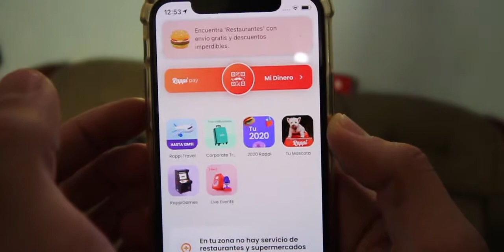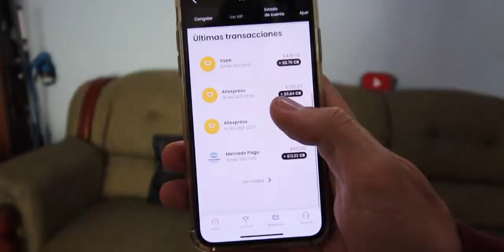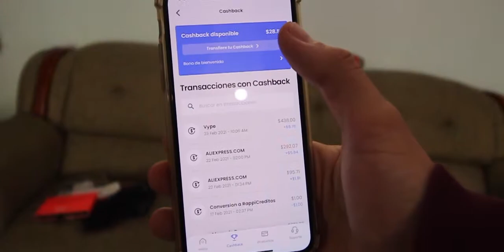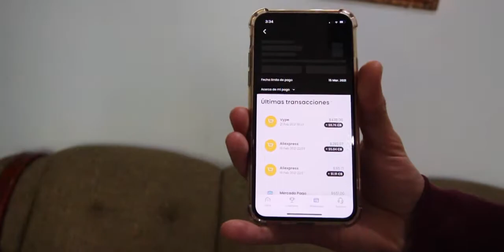TARJETA DE CREDITO RAPPICARD VISA | LA TARJETA QUE TE DA CASBACK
😮‍💨😮‍💨😮‍💨  CÓDIGO PARA QUE AMBOS GANEMOS DINERO AL PEDIR TÚ TARJETA RAPPI  😮‍💨😮‍💨😮‍💨

J.Fernando  te invita a solicitar RappiCard. Haz tu primera compra y te abonaremos $400 pesos a ti y $500 pesos a J.Fernando    jfernando79920 rpay.mx/invita

Campeones como estamos?
El dia de hoy estaremos hablando de la tarjeta de RAPPI, la famosa rappi card.
amor a primera vista, veremos temas como si te regresan dinero, cuanto cashback te dan, y tenemos super importantes de la tarjeta de rappi
espero les guste esta hermosa tarjeta.
Y les hare un unboxing
saludos y un abrazo